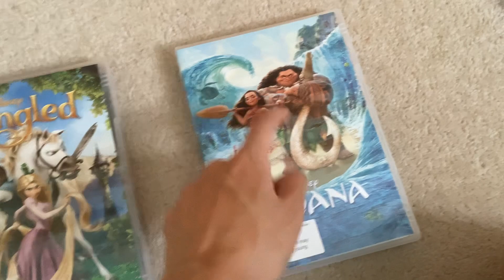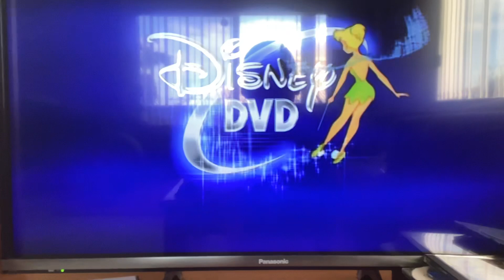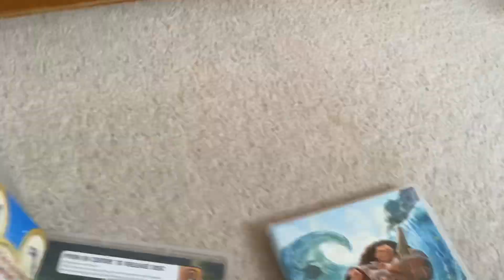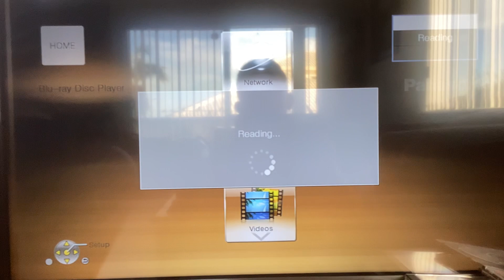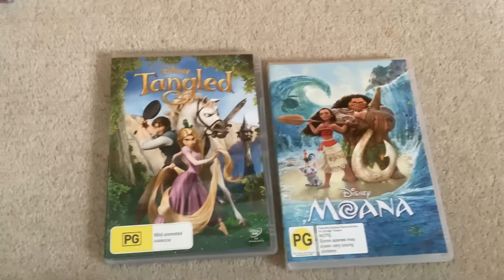Double Feature DVD Opening #13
Requested by Esteban Araya.

Tangled
1. Language Selection
2. Disney Logo
3. Disney FastPlay Menu
4. Warning Screen
5. Commentary Screen
6. DVD Menu
7. Disney DVD logo
8. Walt Disney Pictures logo
9. Walt Disney Animation Studios (60 Years) logo
That's all

Moana
1. Language Selection
2. Warning Screen
3. Commentary Screen
4. Disney logo
5. Disney fastplay Menu
6. DVD Menu
7. Disney Logo (Moana Variant)
8. Walt Disney Animation Studios logo (Moana Variant)
That's all